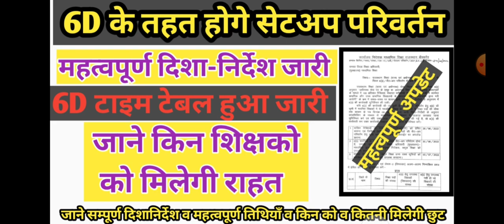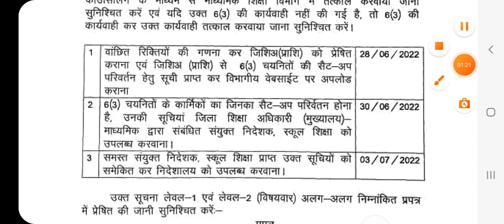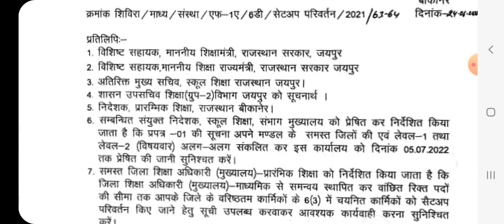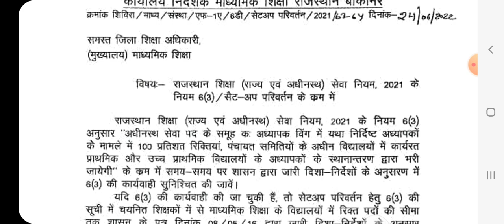6d setup change aadesh || 6D के तहत सेटअप परिवर्तन से संबंधित निर्देश || 6d - 6(3) - shiksha vibhag